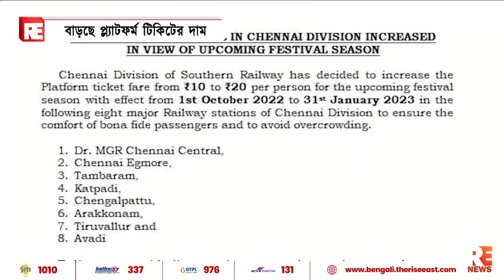বাড়ছে প্লাটফর্ম টিকিটের দাম